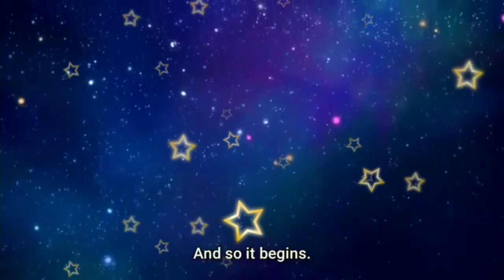Banished from the Hero's Party Episode 10 Hindi Explanation |Banished from the Hero's Party in Hindi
Banished from the Hero's Party Episode 10 Hindi Explanation
Banished from the Hero's Party in Hindi
Banished from the Hero's Party Episode 10 explained in hindi
Banished from the Hero's Party episode 10 in hindi
banished from the hero's party explained in hindi
banished from the hero's party i decided to live a quiet life in the countryside in hindi
banished from the hero's party
banished from the hero's party ep 10
anime in hindi
anime hindi
anime

Any footage in this video has only been used to communicate a message(understandable) to the audience. we make these videos with the intention of educating others in a motivational/inspirational form. this video is also for teaching purposes. according to our knowledge, it is fair use under the reviews and comments section. we don't plan to violate anyone's rights, however, given that it is open to interpretation if any owners of the content clips would like us to remove the video, we have no problem with that and will do so as fast as possible.